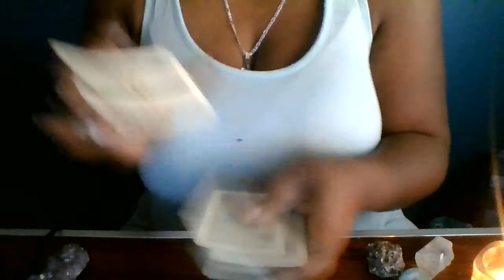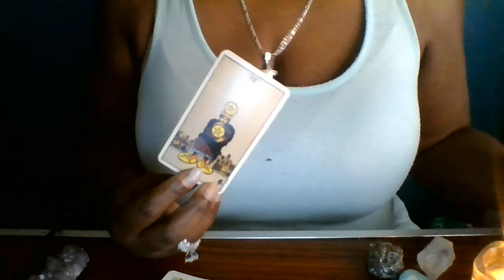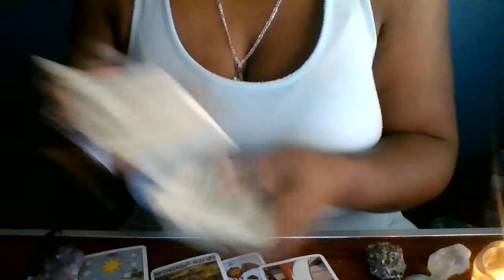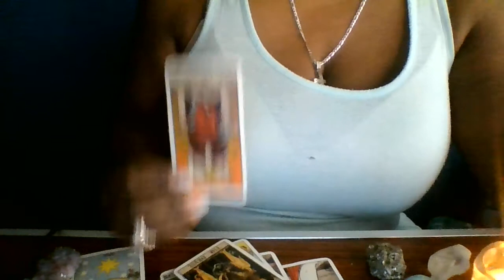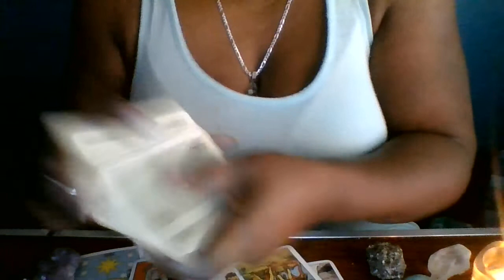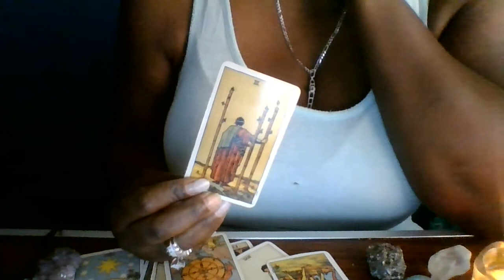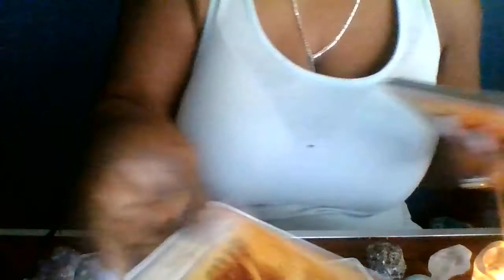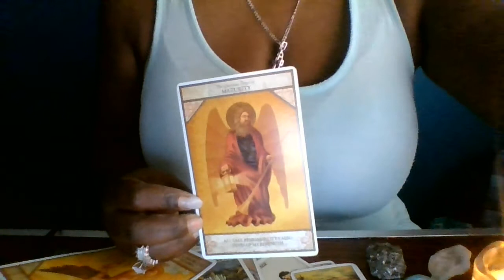Sagittarius- May 1st-15th 2020